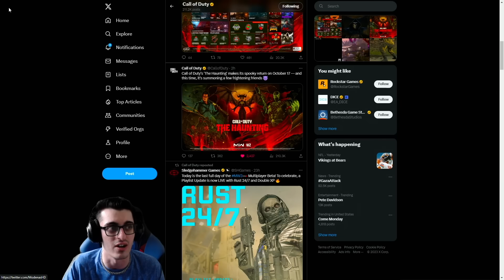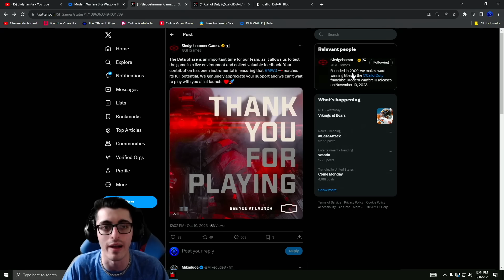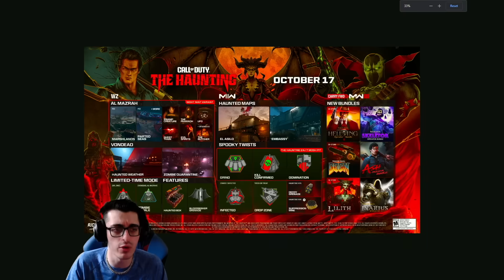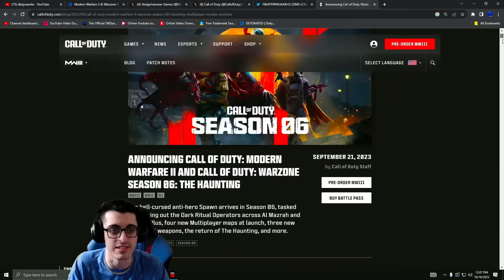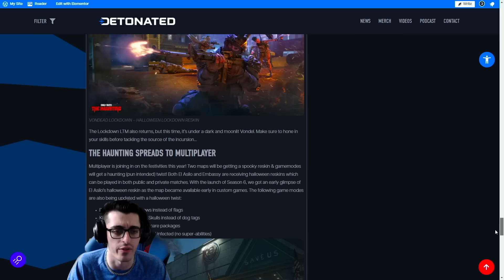FULL MW2 Haunting Roadmap & Season 6 Reloaded Trailer... (Multiplayer, Warzone & DMZ)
Timestamps
0:00 - Introduction
0:29 - Official Haunting Key Art Revealed
0:45 - The MW3 Beta is Now OVER
1:15 - Full MW2 Haunting Event Roadmap
4:08 - NO New Blogpost, But it Makes Sense
4:36 - NEW MW2 Haunting Trailer Breakdown
7:25 - ICYMI: Soul Capture Challenge Event
7:59 - Closing Statements

                                           💣 ~dkdynamite~ 💣